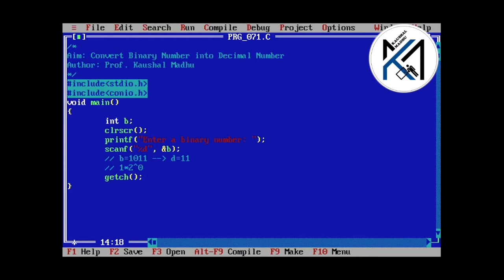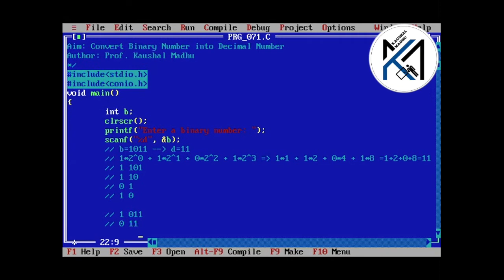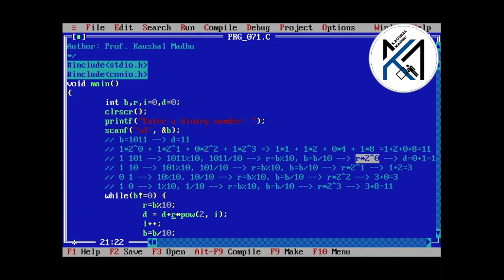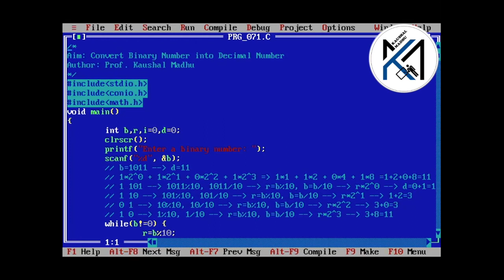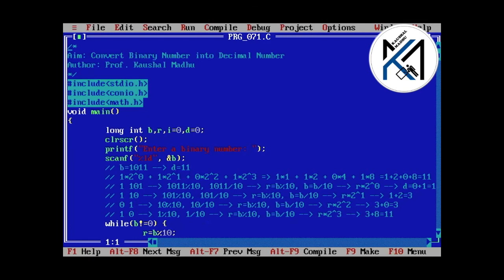C Program to Convert Binary Number into Decimal Number in Hindi | Kaushal Madhu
This video explains CProgram to convert BinaryNumber to DecimalNumber